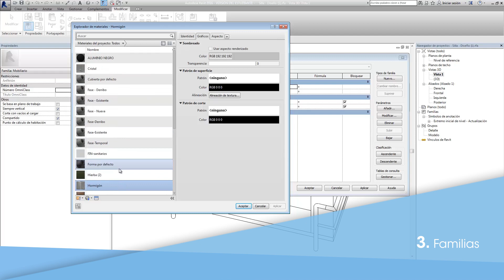Nuevas Tecnologías en Revit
El Pack Nuevas Tecnologías en Revit te ofrece una formación completa en dos áreas clave

1. Revit Arquitectura Básico Online:

Aprende a modelar edificios sencillos con la metodología BIM (Building Information Modeling).
Colabora en tiempo real con otros profesionales del sector.
Visualiza tu proyecto en 3D, plantas, secciones y alzados.

2. Nube de Puntos:

Profundiza en el uso de herramientas de digitalización mediante escaneado.
Aprende a postprocesar archivos para generar Nubes de Puntos.
Domina softwares especializados para el manejo de Nubes de Puntos.